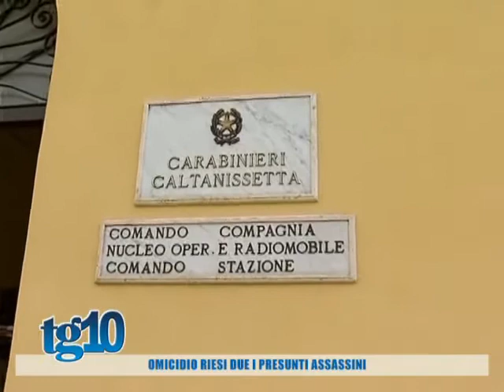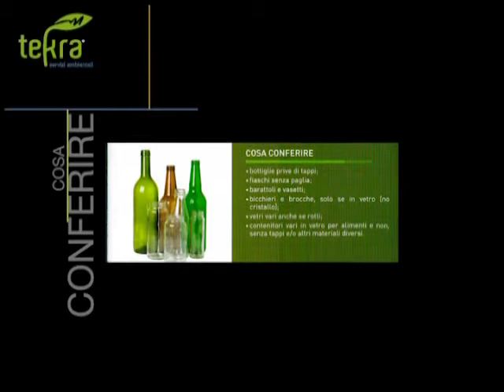Tg10 del 15 12 2016